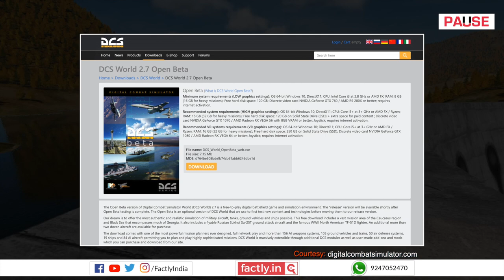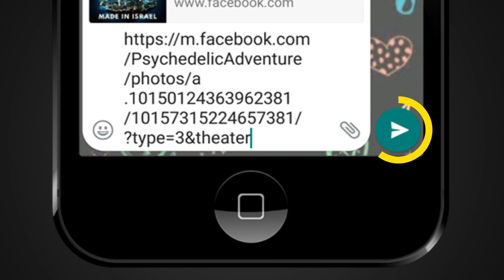FACT CHECK: Does Video Show 'Beautiful' MiG Landing on a Dam?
A social media post claims that an accompanying video shows a real landing of a MiG aircraft on a dam. We check the veracity of the claim in this video.